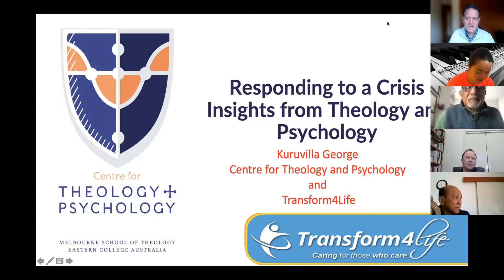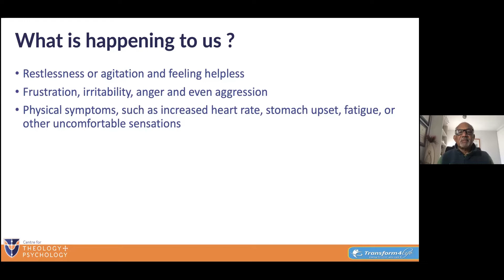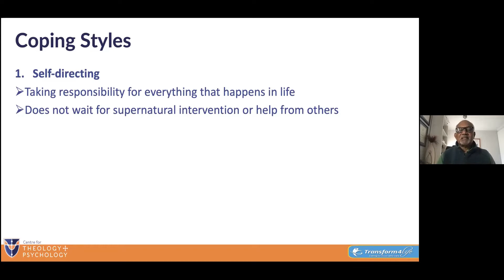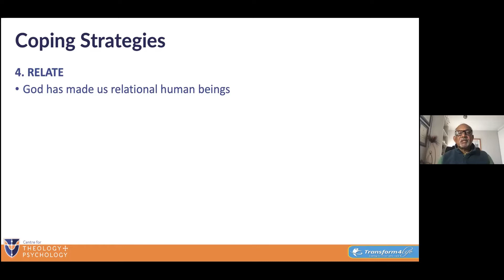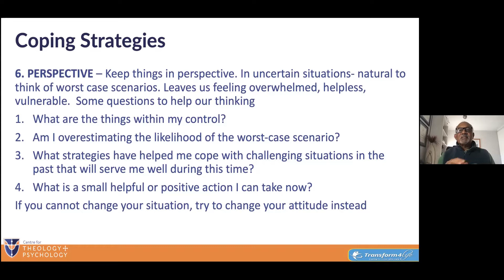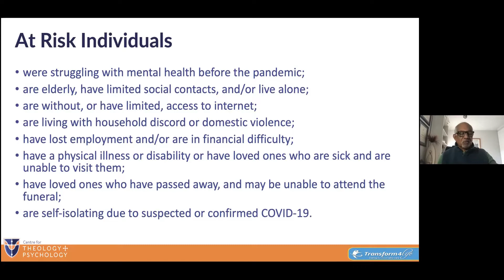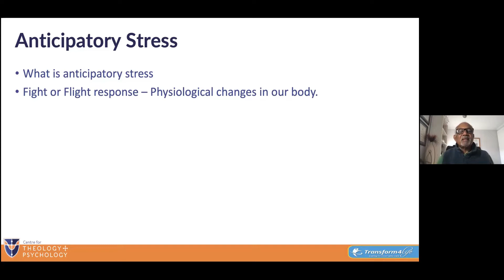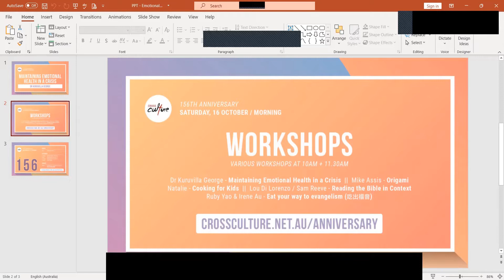Maintaining Emotional Health in a Crisis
By Professor Kuruvilla George